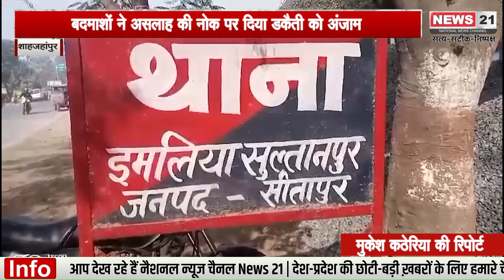Shahjahanpur News : बदमाशों ने असलाह की नोक पर दिया डकैती को अंज़ाम